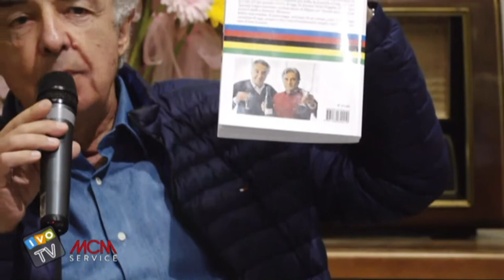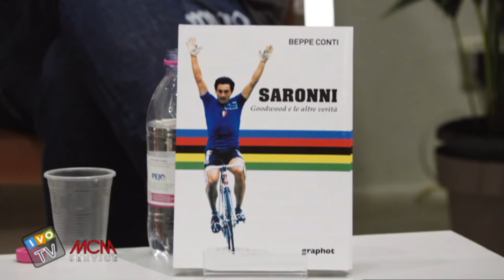Eroica sabato 1 Ottobre - libro Saronni parte a